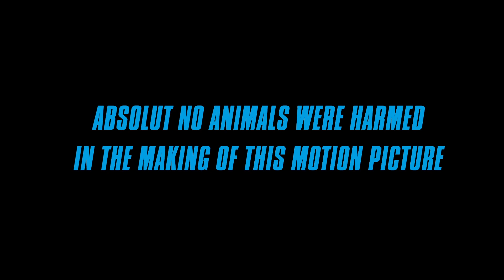Empire Fresh Express #2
ŘEKNĚTE SBOHEM ZÁPACHU Z VAŠICH NOVÝCH BOT…
Také nesnášíte první známky zápachu z vaší zbrusu nové obuvi, nebo z čepice? Co by mohlo být horšího! Pokud je Vaší první myšlenkou jít tak v klidu ven a mít boty bez zápachu, tak je Fresh Express tím pravým řešením.
Zápach bot bývá pro mnohé nositele tenisek problém, především v teplém období roku. Poté co jsme vyřešili problém s tím, jak udržet vaše boty čisté, jsme se zaměřili na problém se zápachem a vyřešili ho. Výsledkem je sprej Empire Fresh Express, který vás zbaví problémů se zapáchající obuví a každé zutí pro vás nebude představovat šok.
OSVĚŽUJÍCÍ EMPIRE.
Jednodušší, než jednoduchý... nastříkejte sprej do vaší obuvi a všechny stopy po zápachu budou minulostí. Sprej nedráždí pokožku a kontroluje stav zápachu v obuvi. Je příjemný a vytváří pocit chladivého efektu.